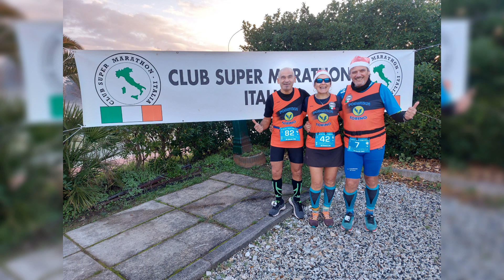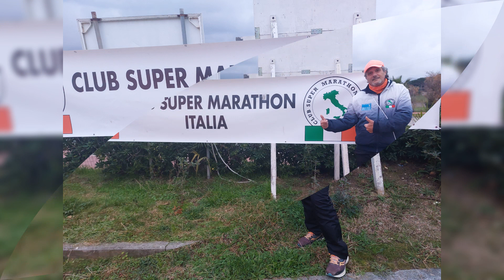Forte Sea Front 2022